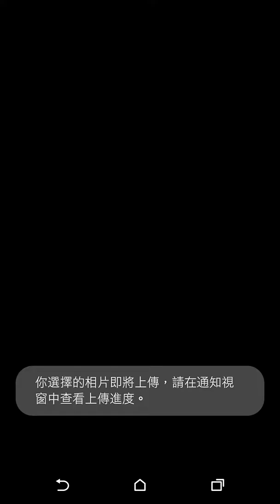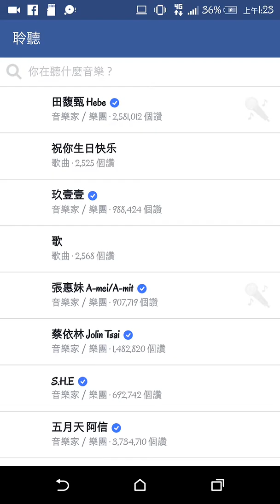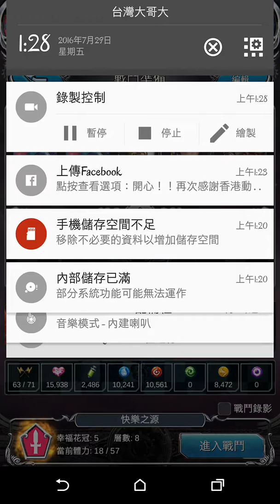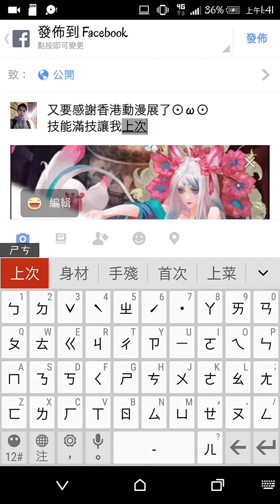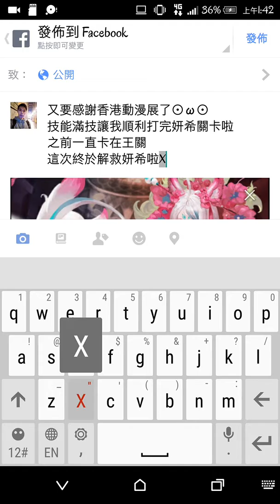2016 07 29